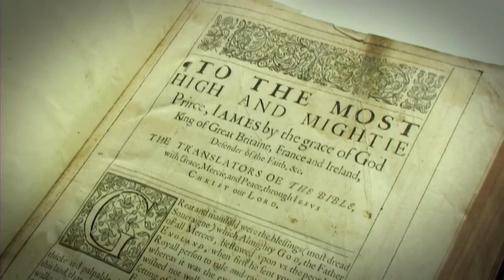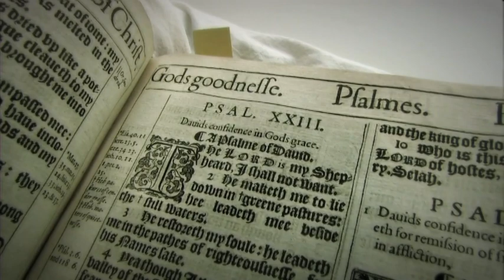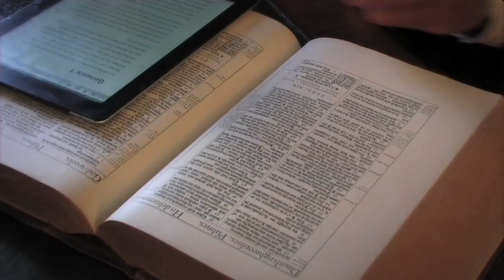The Book That Changed The World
Just how much did the publication of the King James Bible influence English culture and society?  Join the Governor-General, The Rt Hon Sir Anand Satyanand, along with renowned KJV expert Professor David Norton and Church History lecturer Dr Nicholas Thompson as they look at the importance of the King James Bible.